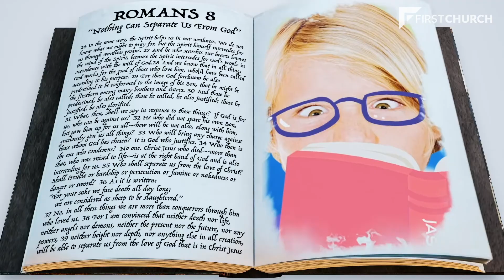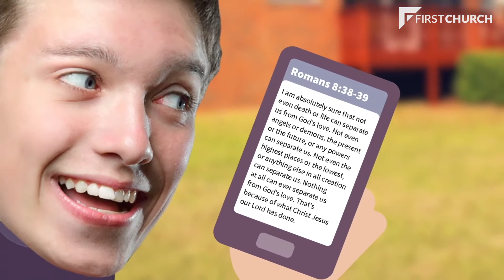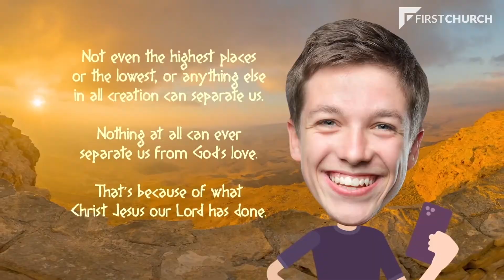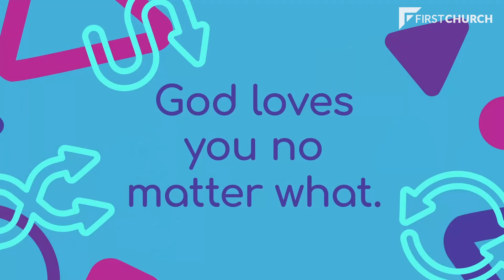Press Play | Part 8 | First Kids City Online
Thanks for worshiping with us!! Don't forget to send us pics of you and your family joining in! You might even get featured in next weeks episode!!

If you’re looking for more of our worship experience, here’s a playlist with some of our favorite First Kids City videos!

Want to learn more about our upcoming summer camps (and all of the sweet events happening at First Church)?? Go check them out

#️⃣ Tag us on insta and facebook